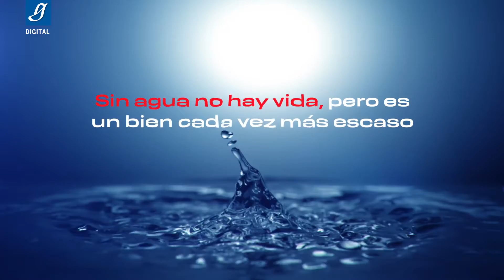¡AGUAS! Se acaba - Gaceta UNAM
El agua es un bien cada vez más escaso. Conforme sea más evidente la falta de agua, la ciudadanía pagará más por el servicio. Es importante tomar medidas, pues de seguir explotando el acuífero del Valle de México como hasta ahora, en 40 años habrá graves problemas para abastecer a la población.